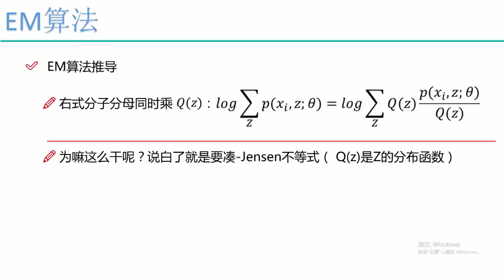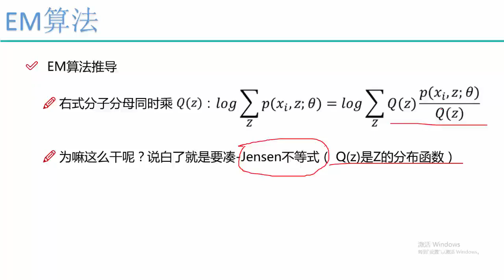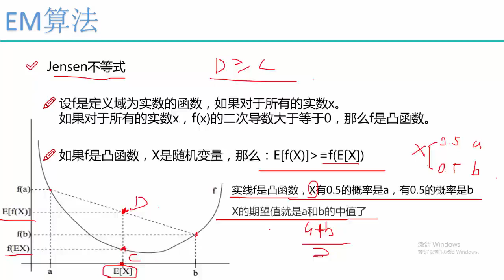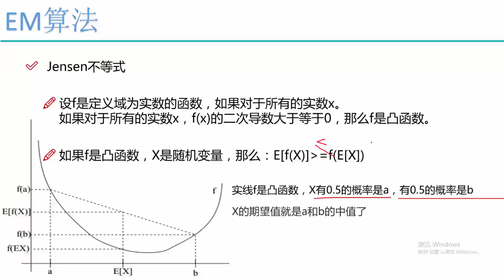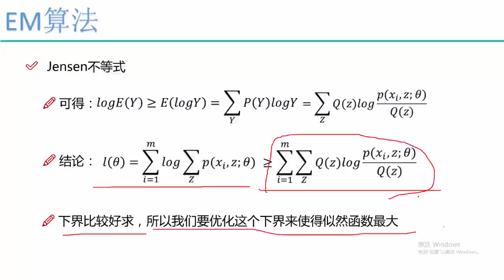28 机器学习提升篇丨01 算法：EM算法丨4 Jensen不等式